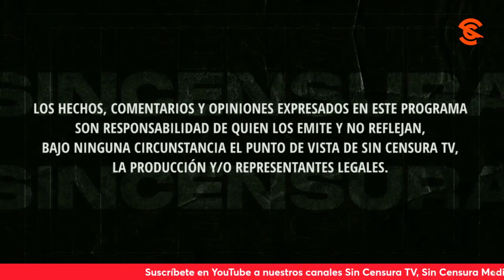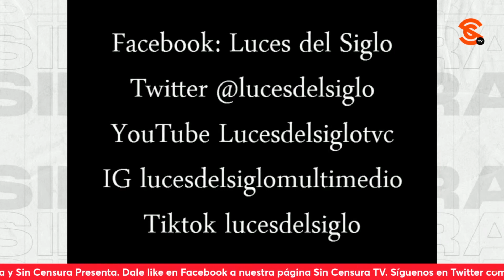EXHIBEN MONEROS A UN CLERO GRILLERO, A ALITO MORENO Y ESA BOLA DE LIBERTARIOS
En la inigualable y talentosa voz de Biomajin Boo Dombrosky H., moneros Manrique, Rocha y El Fer exhiben a ese clero grillero, a Alito Pilatos y a esa bola de dizque libertarios